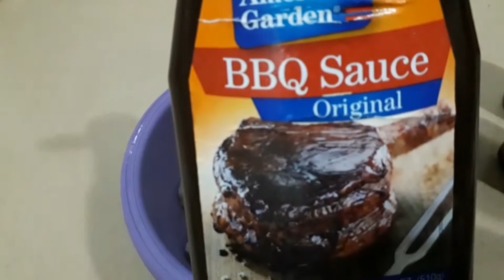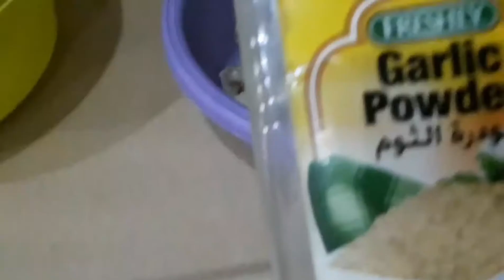Fried shrimp (prawn)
Yummy and nice taste